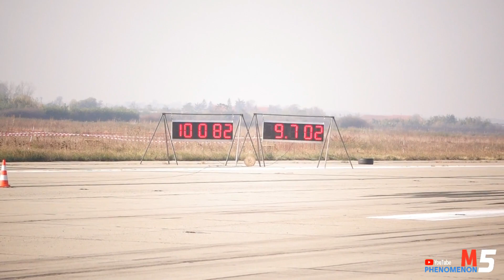Mitsubishi EVO IX 800HP 9.7 vs Lola F3000 10.0 498HP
Campionat Drag Racing Romania 2019
Etapa 5 - Arad
Pilot: Cuzma Bogdan